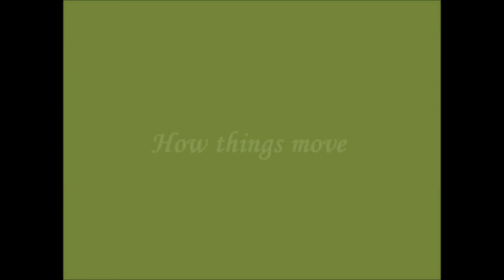Robotics Learning Lab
The children will discuss the definition of the word Robot and Robotics. They will be exposed to robots working in different fields.

- Make Different Types of ROBOTS in class using an IPITARA KIT
- Algorithm writing
- Critical thinking
- Observation and application
- Programming with Cimple programming language

E.G., Construct an autonomous car on their own and follow the steps given on the slides to mount the sensor and calibrate the IR sensor.